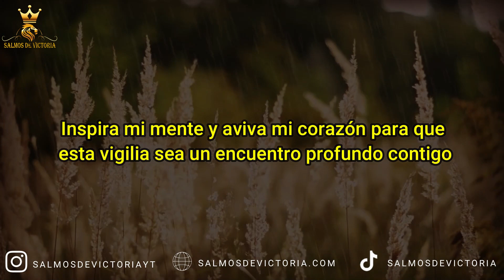ORACION PARA INICIAR UNA VIGILIA 🙏 Oración para Empezar una vigilia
Más oraciones cortas:
Oración para iniciar una vigilia:
Padre celestial, nos reunimos en tu presencia con corazones expectantes mientras iniciamos esta vigilia. Te dedicamos este tiempo de oración y adoración. Llena este lugar con tu Espíritu Santo, guíanos y abre nuestros corazones para recibir tu palabra. Que esta vigilia sea un momento de conexión más profunda contigo. En el nombre de Jesús, amén.

Oración para empezar una vigilia:
Señor de luz, al comenzar esta vigilia, te buscamos con humildad y expectación. Que tu presencia llene cada rincón de este lugar. Que nuestras oraciones alcancen tu trono y encuentren gracia delante de ti. Inspíranos, guíanos y permite que esta vigilia sea un tiempo fructífero en tu presencia. En el nombre de Jesús, amén.

¿Como orar para iniciar una vigilia?
Iniciar una vigilia con una oración significativa puede establecer el tono espiritual adecuado. Aquí tienes una guía sobre cómo orar para comenzar una vigilia:

Adoración y Reconocimiento de la Presencia de Dios:
Inicia reconociendo la presencia de Dios. Puedes decir algo como: "Padre celestial, venimos ante ti con gratitud y reverencia, reconociendo tu presencia en este lugar. Te adoramos como el Dios soberano que está presente en medio de nosotros."

Petición de la Guía del Espíritu Santo:
Pide la dirección y guía del Espíritu Santo: "Espíritu Santo, te invitamos a dirigirnos en esta vigilia. Ilumina nuestras mentes, abre nuestros corazones y guía cada momento de oración y adoración. Que todo lo que hagamos sea según tu voluntad."

Entrega de la Vigilia a Dios:
Entrega el tiempo de vigilia a Dios: "Señor, entregamos esta vigilia en tus manos. Que cada palabra que pronunciemos, cada canción que cantemos y cada oración que elevemos sea aceptada como una ofrenda agradable delante de ti."

Petición por la Presencia de Dios:
Pide la presencia continua de Dios: "Dios, anhelamos tu presencia. Que tu gloria llene este lugar. Ven y habita entre nosotros mientras dedicamos este tiempo a buscarte y adorarte."

Solicitud de Apertura Espiritual:
Pide apertura espiritual: "Señor, abre nuestros ojos espirituales y oídos a tu voz. Permítenos ver y entender las revelaciones que tienes para nosotros durante esta vigilia."

Petición por Unidad y Comunión:
Ora por unidad y comunión entre los participantes: "Dios, te pedimos por unidad entre nosotros. Que el amor y la comunión florezcan durante esta vigilia. Que cada corazón esté alineado con tu propósito."

Consagración de Cada Momento:
Consagra cada momento de la vigilia: "Dios, consagramos cada momento de esta vigilia a ti. Que nuestras oraciones sean como incienso fragante delante de tu trono."

Agradecimiento:
Termina con gratitud: "Te agradecemos, Señor, por la oportunidad de estar juntos en tu presencia. Que esta vigilia sea un momento sagrado de encuentro contigo. En el nombre de Jesús, amén."